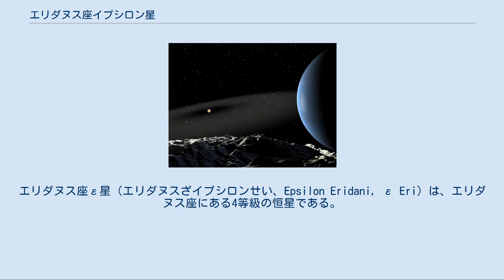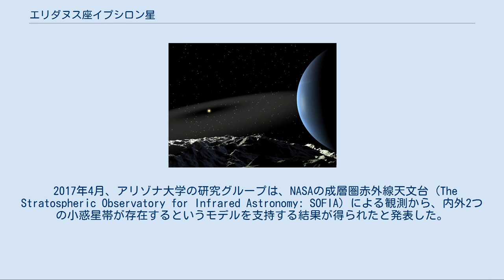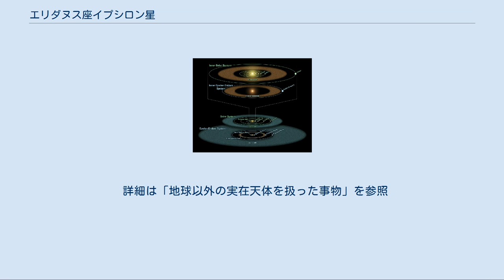エリダヌス座イプシロン星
エリダヌス座ε星（エリダヌスざイプシロンせい、Epsilon Eridani, ε Eri）は、エリダヌス座にある4等級の恒星である。
 太陽と比べて質量は0.83倍、半径は0.735倍である。
りゅう座BY型変光星であるが、変光範囲がごくわずかなため眼視観測では変光を確認できない。
地球に近い恒星の一つで、わずか10.5光年しか離れていない。
 エリダヌス座ε星のスペクトルは非常に変化に富んでおり、多くの輝線を持つ。
また強い磁場を持ち、自転周期は11.2日である。
これらの特徴は、この星が7億から8億歳程度と非常に若いためだと考えられている。
そのため、地球のような惑星を持っているとしても知的生命体はまだ存在していないだろうと考えられる。
また、鉄などの重い元素は少ない。
 少なくとも1個の太陽系外惑星を持つことが確認されている。
太陽に比較的似ているため、かつては知的生命体がいるかもしれないと考えられ、オズマ計画のターゲットにもなったが、文明の存在を示唆する証拠は得られなかった。
このような特徴から、SF作品、特にスペースオペラで頻繁に扱われる。
 2015年、国際天文学連合がエリダヌス座ε星及びε星bの固有名を募集し、アメリカのワシントン州にあるマウンテンサイド中学校からの提案を受け、ε星に Ran、ε星bに AEgir という固有名が付けられた。
それぞれ北欧神話の海の神であるラーン、エーギルに由来する。
 太陽系とエリダヌス座ε星系の比較 エリダヌス座ε星には、1個の惑星が確認されており、もう1個の仮説上の惑星の存在が提唱されている。
このほかに、塵円盤の存在が確認されている。
 1988年、エリダヌス座ε星の周囲に塵からなる円盤が観測された。
この円盤は内径35au、外径75auであり、太陽系で言うとエッジワース・カイパーベルトの位置に相当する。
塵円盤の中には複数のかたまりが観測され、それらは惑星によるものではないかと考えられた。
 この塵円盤については2つのモデルが考えられていた。
1つは、塵やガスなどが、我々の太陽系のメインベルトと天王星軌道に相当する位置に集中して帯状のベルトを構成しており、ベルトとそれに隣接する惑星との間に密接な関係があるとするモデルである。
そしてもう1つは、カイパーベルトの様な外側の塵円盤に由来する塵やガスなどが主星に向けて広範に広がっており、塵円盤と惑星との間に密接な関係がないとするモデルである。
 2008年10月、スピッツァー宇宙望遠鏡による観測結果から、内外2つの小惑星帯があるとする説が発表された。
内側の小惑星帯は太陽系とほぼ同じく主星から3au離れた位置にあり、外側の小惑星帯は太陽系では天王星軌道付近にあたる20auの位置にあるとされた。
 2017年4月、アリゾナ大学の研究グループは、NASAの成層圏赤外線天文台 (The Stratospheric Observatory for Infrared Astronomy: SOFIA) による観測から、内外2つの小惑星帯が存在するというモデルを支持する結果が得られたと発表した。
 エリダヌス座ε星系の想像図 まだ存在が確定していないエリダヌス座ε星cの想像図 2000年には、視線速度の変化により恒星から3.39au離れた位置に惑星エリダヌス座ε星bが発見された。
エリダヌス座ε星bは木星の1.55倍の質量を持つ巨大ガス惑星で半径は木星より大きいと推測されている。
軌道離心率0.702という極端に歪んだ軌道をほぼ7年で公転するエキセントリック・プラネットでもあるとされている。
2006年には、ハッブル宇宙望遠鏡によるアストロメトリーでの観測にも成功した。
 塵円盤の形状から、軌道長半径約40auで公転周期が約290年、質量が木星の10%程度の惑星が存在するかもしれないという仮説が立てられているが、2017年5月現在、それを裏付ける観測結果は得られていない。
恒星に近い位置には塵円盤が観測されていないため、現在の太陽系の形成と進化のモデルに照らし合わせると地球型惑星が存在する可能性がある。
およそ0.53auの軌道に地球に似た惑星があれば、居住に適しているだろうと考えられる。
 詳細は「地球以外の実在天体を扱った事物」を参照